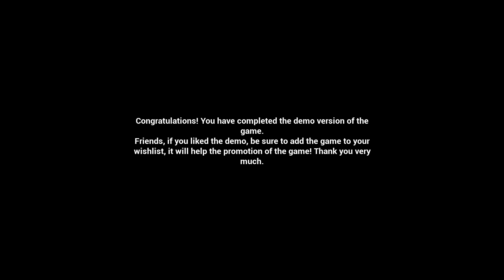EBOLA VILLAGE - Demo Gameplay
EBOLA VILLAGE - this is a classic survival horror game from the 90s with a focus on atmosphere and player immersion. Solve puzzles, follow the story carefully and use various weapons in a brutal fight for survival. Danger lurks at every turn.